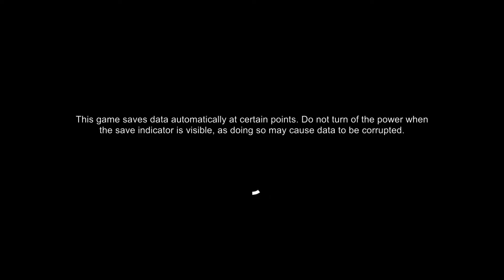Helheim Hassle #01 - Der tot eines Feiglings [Gameplay Nintendo Switch]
Willkommen bei Big Frank Gaming, dem Gamer der ersten Stunde mit mehr
als 40 Jahren Zocker und Lebenserfahrung!

In diesem Video findet ihr folgendes:

Björn ist ein mieser kleiner Feigling, nicht so wie seine Wikingerfreunde und dennoch wird er zum tragischen Helden dieser Geschichte!

Das Spiel enthält viel Humor, also Vorsicht! Nicht alles zu 100% ernst nehmen!

Helft mir bitte beim Kanalaufbau, ich bin noch klein, das passt nicht
zu Big Frank! Auch wenn ich selbst versuche weniger zu werden will ich
hier versuchen mehr zu werden!

bescheid wenns was Neues gibt!

(Der Erlös aus Werbung fließt zu 100% in Big Frank Gaming)

Nicht unwichtig!